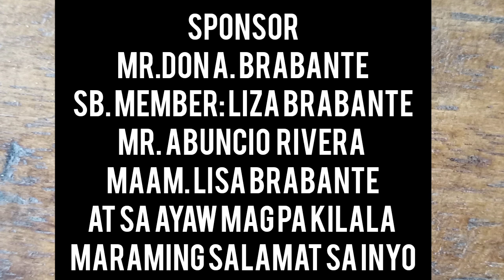(PART2) SAGING AT GULAY LANG ANG KANILANG PAGKAIN😭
Maraming salamat po mga taong nag bigay ng tulong sa kanila

at sa mga nais pong tumulong sa kanila mag message lang po sa FB PAGE ko pwede naman po kayo mag padala sa GCASH
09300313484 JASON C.